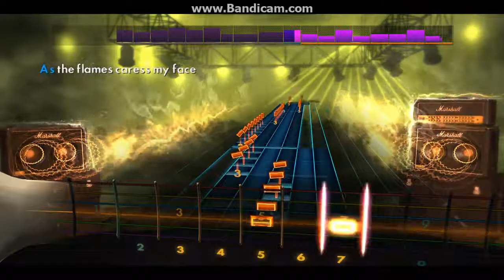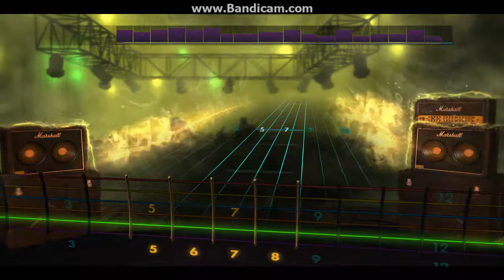Rocksmith2014 In Flames - Stand Ablaze(Lead98%)